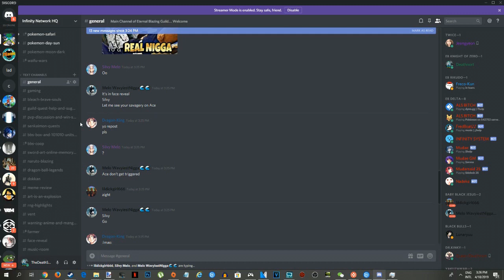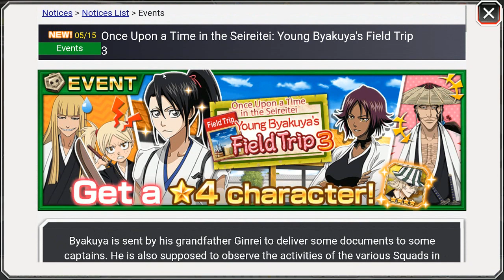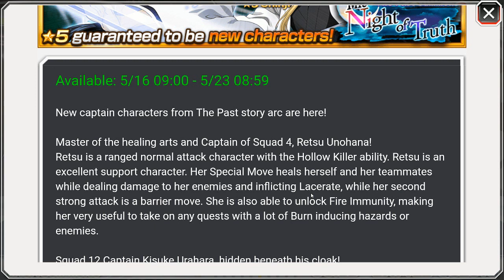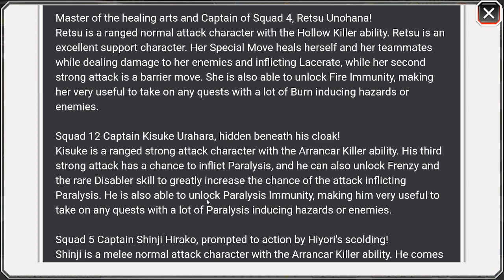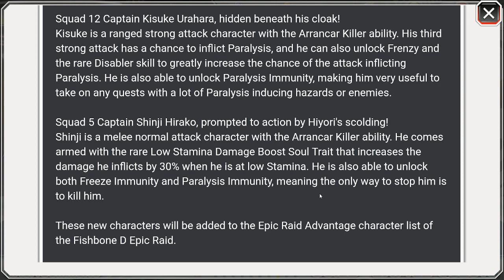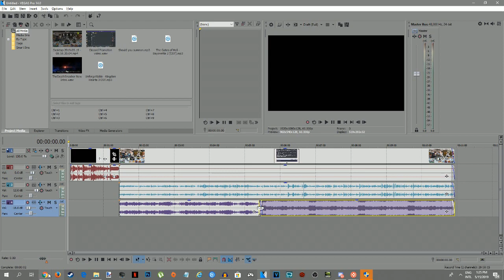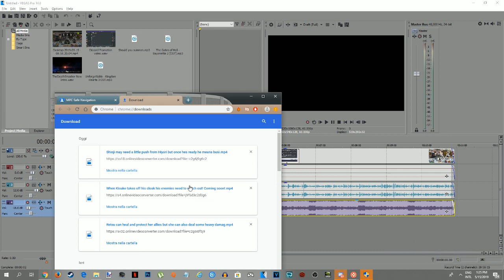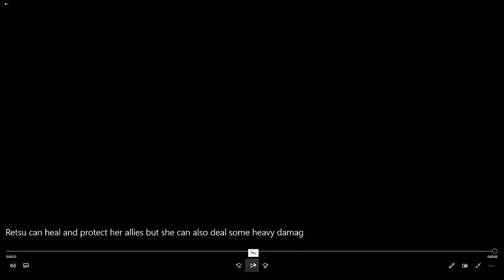The Night of the Truth Banner Stats + Skills: Should You Summon + Gameplay | Bleach Brave Souls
So we finally got info on the banner + the gameplay so I decide to make a should you summon video so that way you guys will have my full opinion on the banner.